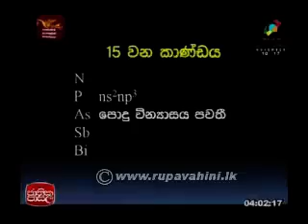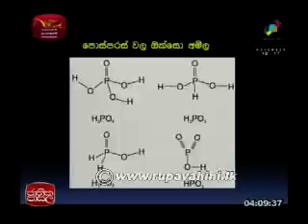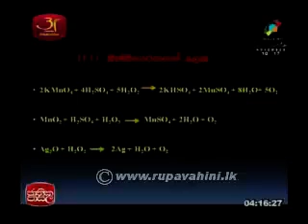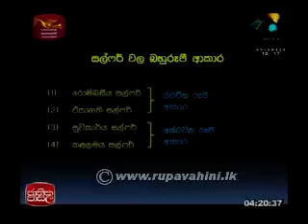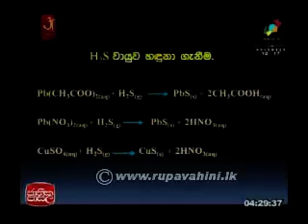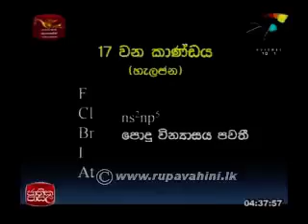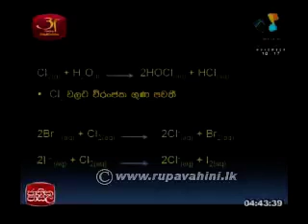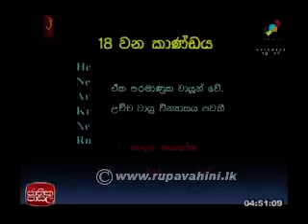chemistry-Lesson 25 |2017-10-03|Jathika Pasala